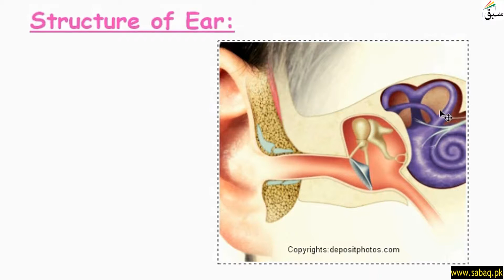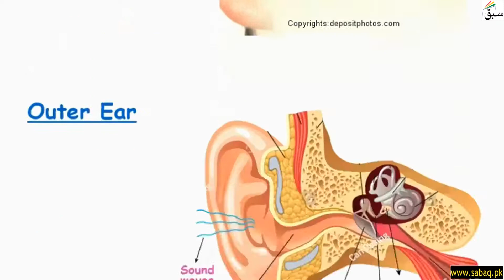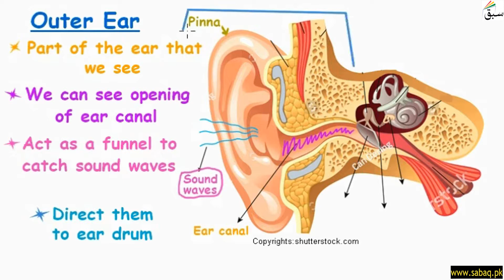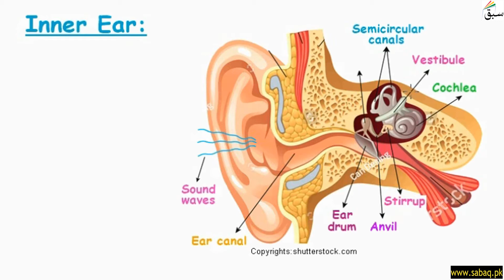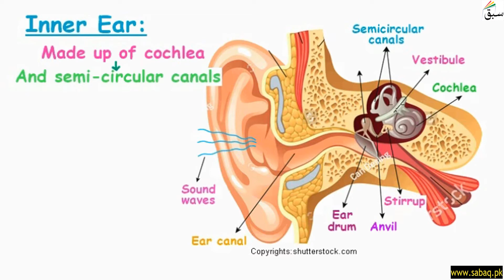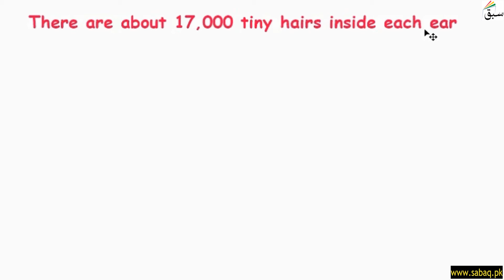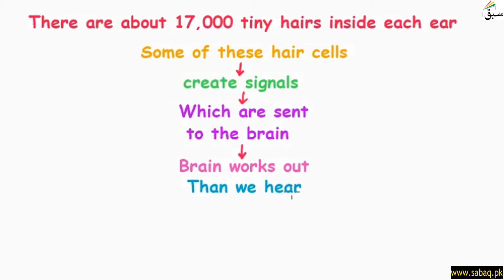Structure of Ear, General Science Lecture | Sabaq.pk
This video is about: Structure of Ear, General Science Lecture | Sabaq.pk |. Practice tests and free video lectures for Physics, Chemistry, Biology, Math’s, Computer Science, English & more subjects are also available at Sabaq.pk. So, subscribe to Sabaq.pk/Sabaq Foundation now and get high marks in your exams.

CLASSES WE COVER AT SABAQ.PK / SABAQ FOUNDATION:

1. KG
2. Class 1
3. Class 2
4. Class 3
5. Class 4
6. Class 5
7. Class 6
8. Class 7
9. Class 8
10. Class 9
11. Class 10
12. Class 11
13. Class 12
14. Class 13
15. Class 14
16. MCAT
17. ECAT
18. CSS

BOARDS WE COVER AT SABAQ.PK / SABAQ FOUNDATION:

1. FBISE
2. Sindh Board
3. KP Board
4. Balochistan Board
5. Cambridge

STUDY MATERIAL WE OFFER AT SABAQ.PK / SABAQ FOUNDATION:

1. Physics Lectures
2. Chemistry Lectures
3. Mathematics Lectures
4. Biology Lectures
5. English Lectures
6. General Science Lectures
7. Computer Science Lectures
8. General Math Lectures
9. Accounting Lectures
10. Statistics Lectures
11. Advance Accounting Lectures
12. Cost Accounting Lectures
13. Practice Tests
14. Physics Practical
15. Chemistry Practical